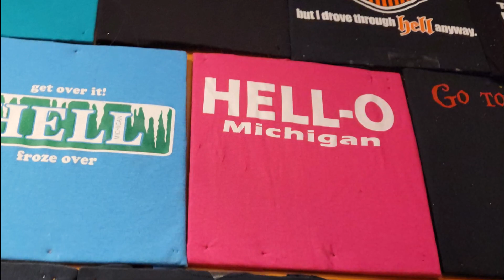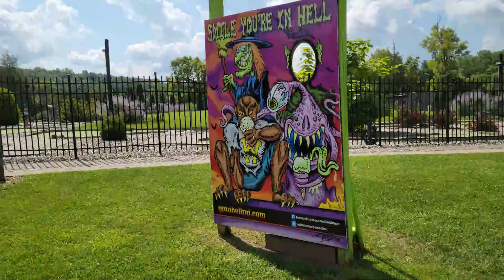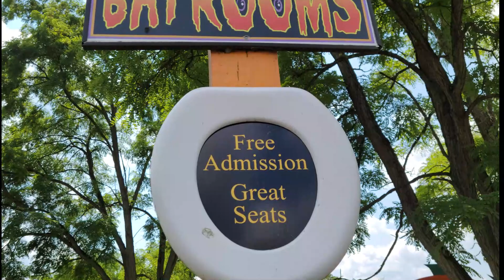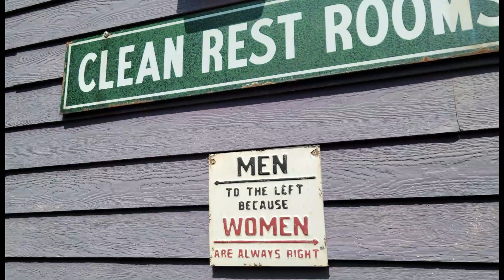13+ Things to See in Hell Michigan | MICHIGAN TRAVEL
Located on D32 (Patterson Lake Road), you will find nestled in the middle of no where, Hell Michigan.  While you might think it's a hole in the wall, there are so many different things to see in this small town.  You'll have a dam good time there with food, dessert and shopping.  Play a round of putt putt golf or just enjoy the dam.  We've noted 13 things you can see in Hell Michigan, but there are more!